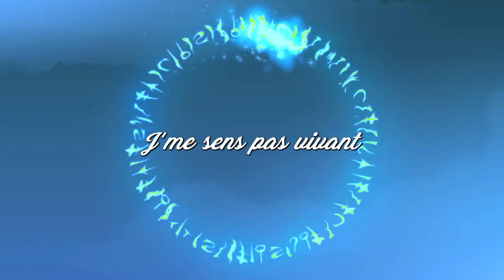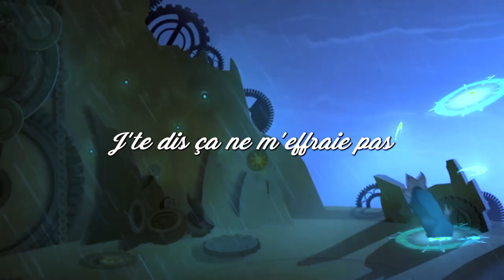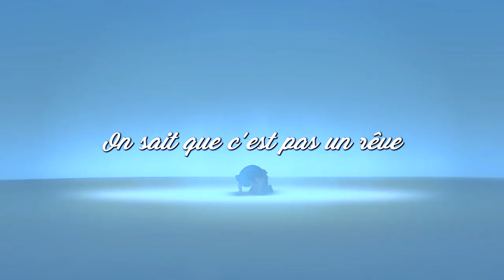Kalcifer x Drop Dadou - RÊVE (Clip Officiel) | Fête de la Fanfon Wakfu 2023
🔥Voici notre participation à la Fête de la Fanfon Wakfu 2023🔥
Thème imposé : Le Krosmoz ☄️
Participation dans la catégorie : Oeuvre Originale

🟠 Paroles, Voix & Clip : DROP DADOU

Ici c'est juste pour le référencement mais vu que t'es là voici un bisous gratuit offert par la maison 😘